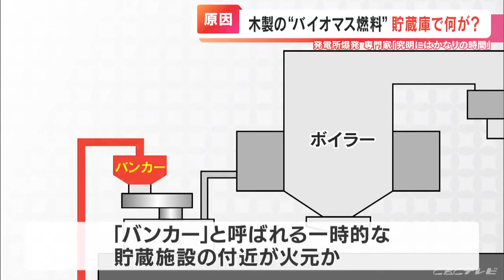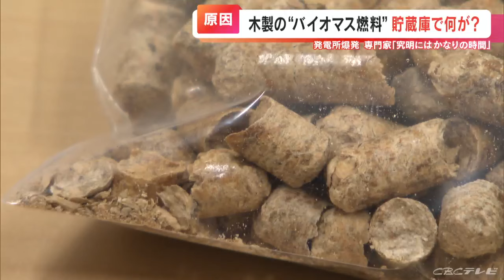武豊火力発電所の火災はなぜ起こった？ 専門家に聞く 「燃料自体は危険ではないが…保管や運搬などの過程によって発熱の可能性」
愛知県の武豊火力発電所で起きた爆発事故。専門家は、原因究明にはかなりの時間がかかると指摘しています。

武豊火力発電所で31日に発生した爆発事故。おととし、チャントは発電所の内部を取材していました。山積みにされているのは、木製の「バイオマス燃料」。これが「バンカー」と呼ばれる別の貯蔵庫に運ばれますが、その付近が火元とみられています。

バイオマス燃料を巡っては鳥取県の発電所でも去年9月、爆発が発生。空気中に舞った燃料の粉に何らかの原因で引火する「粉じん爆発」が起きた可能性が高いとみられています。（名古屋大学大学院（農学）・福島和彦教授）
「これ自身は、そんなに危険なものではない」名古屋大学大学院で、木質バイオマス燃料を研究する福島和彦教授は、燃料自体は危険ではないものの、保管や運搬などの過程によっては発熱する可能性があると指摘します。（福島教授）
「例えばこのペレット（木を固めた燃料）に不純物が混入していたとすると、摩擦によって火花が出ることはある」さらに…

（福島教授）
「部分的に発酵しているとすると、可燃性のガスが出る場合もある」

仮にこの燃料が原因の場合、福島教授は全容解明にはかなりの時間がかかるといいます。（福島教授）
「どこの国からどういうペレットを入手しているのか、つまびらかにしないと結論は難しいと思う」

原因究明と再発防止が急がれます。